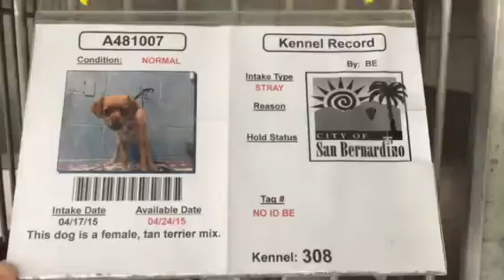A481007 AT SAN BERNARDINO CITY SHELTER 4/21